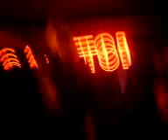The Casuals @ Capitol Confusion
confusion